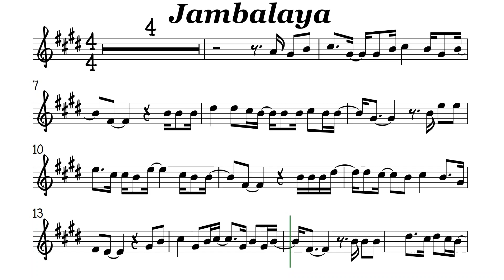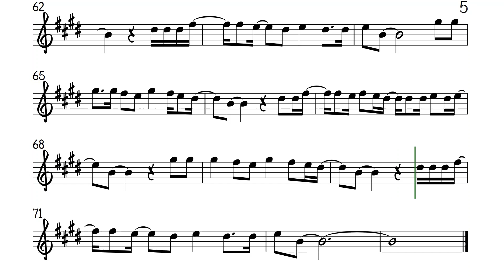Jambalaya Alto Sax Sheet Music Backing Track Play Along Partitura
The Carpenters